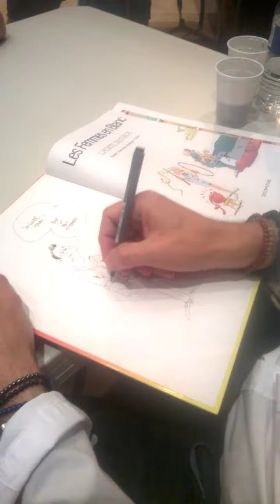Mon prestigieux collègue Bercovici en dédicace à Aubenas en 2015 .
Petite captation vidéo de bien piètre qualité visuelle (faite avec mon mobile Nokia 1320), lors du très sympathique festival BD d'Aubenas, le premier juin 2015. J’y ai immortalisé ce sympathique moment où mon prestigieux voisin de table,Philippe Bercovici (les femmes en blanc) s'amuse à me caricaturer.

Comme j'ai pu le constater de mes propres yeux, il est d'une rapidité redoutable et exécute toutes ses dédicaces sans esquisse préalable ! Voilà qui explique mieux son invraisemblable productivité et sa réputation de dessinateur le plus rapide de la bande dessinée franco-belge. Par ailleurs, c'est un être tout à fait délicieux et fort humble, qualité que l'on retrouve fréquemment chez les artistes authentiques.